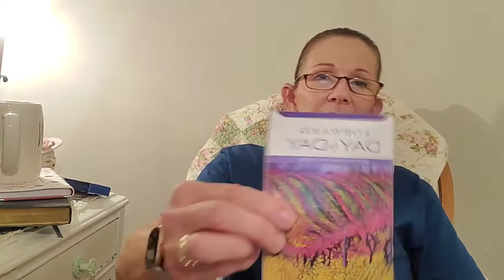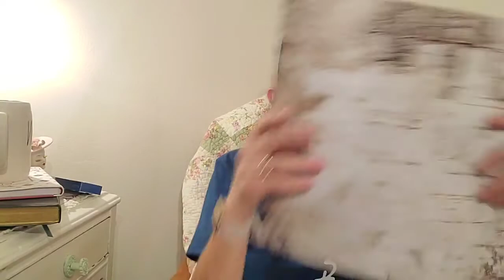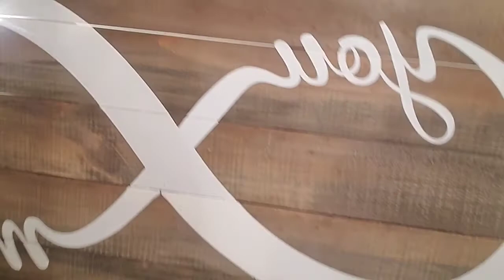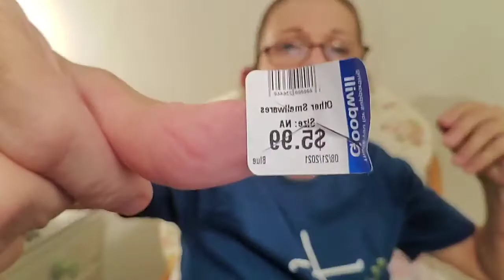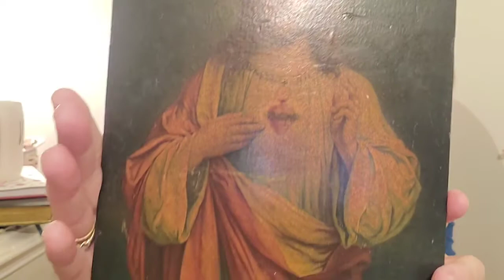Vacation thrift haul